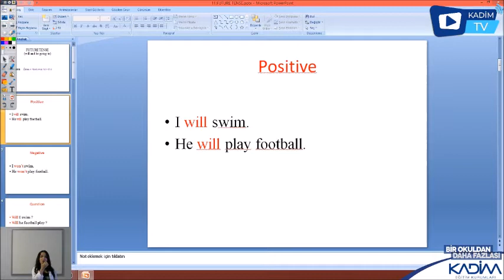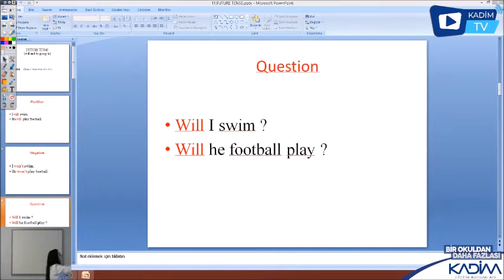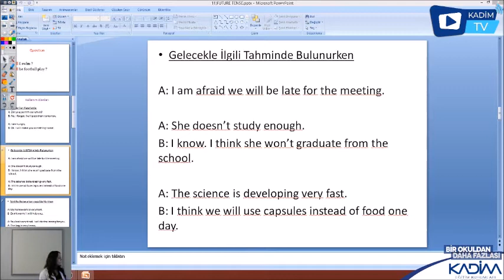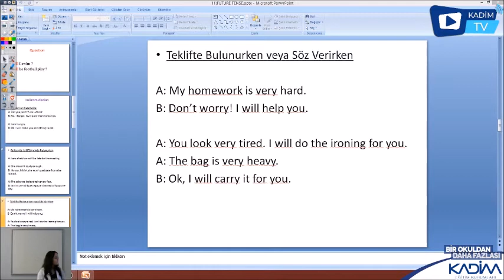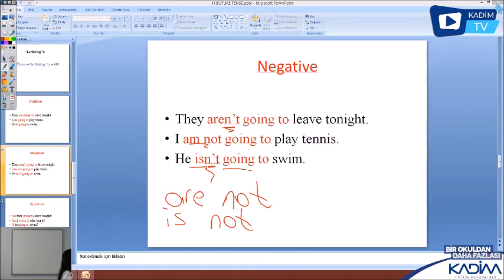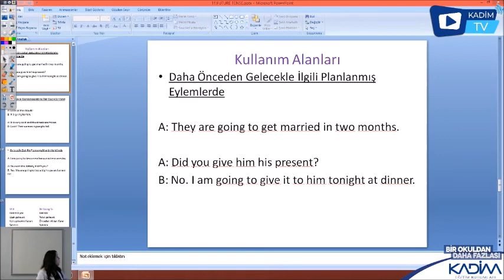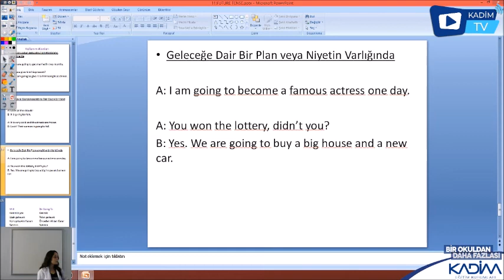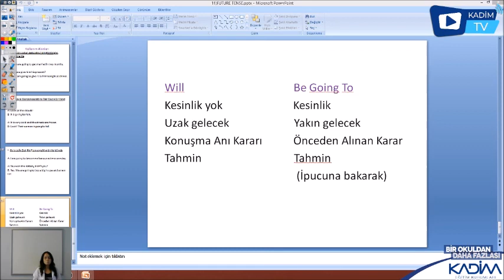İNGİLİZCE ( FUTURE TENSE )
MERVE ASLANER